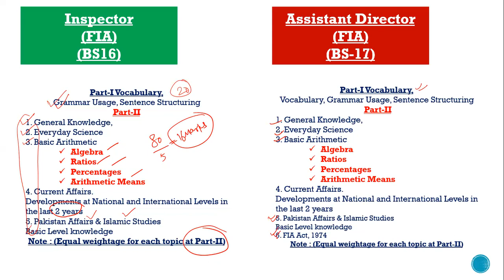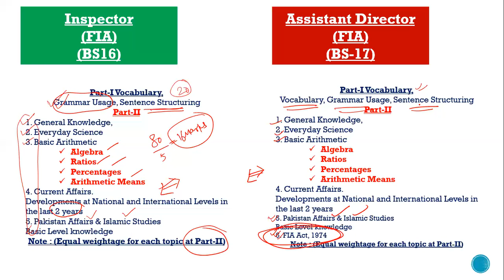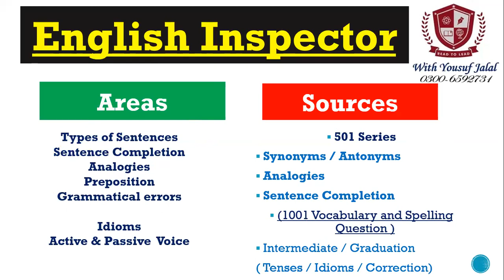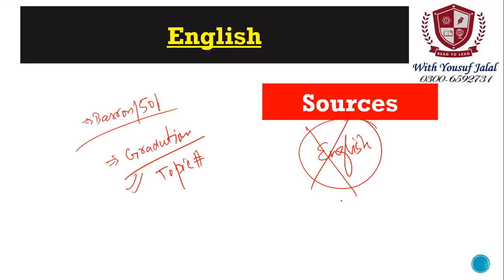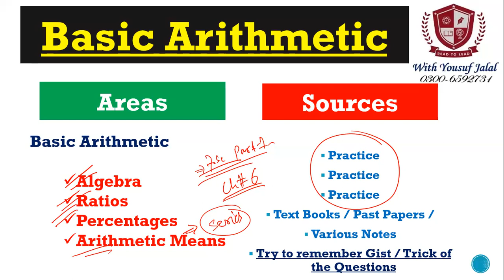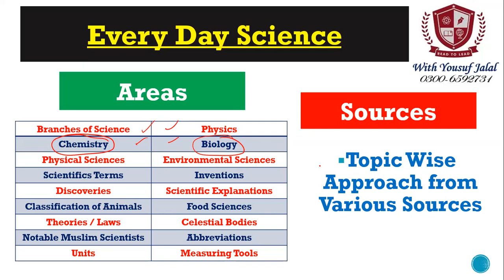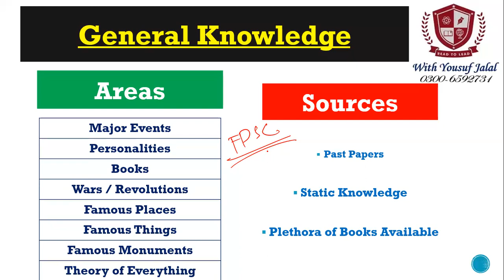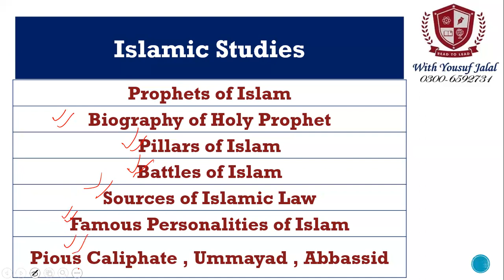FPSC FIA Exams Phase III August 2023 Revision Strategy and Free Mock Exams